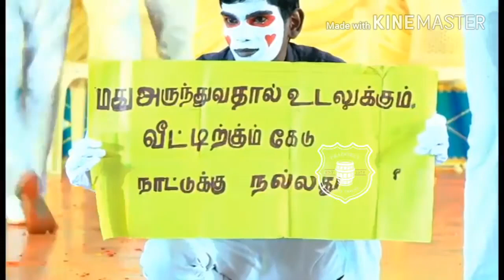My first mime in college life |Gvn college Kovilpatti|enga ooru youtubekaaran